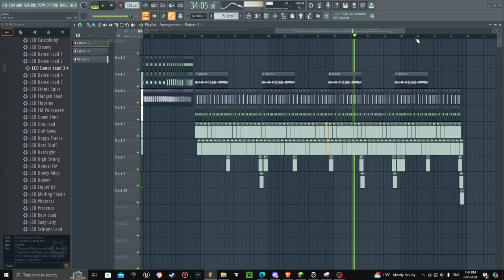Any Hardstyle fans out there?!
Guys this is the chorus for a song im working on.